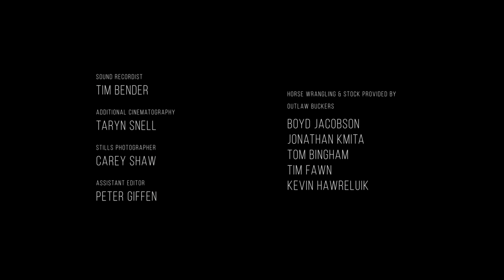Ride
Bareback bronc riding is not for the faint of heart. The risk of serious and possibly fatal injury looms with each buck and kick. For Liam Marshall, it’s a thrill he’s always known growing up in the Big Muddy Valley, in rural Saskatchewan. Training to compete and become a bareback champion requires his complete focus. It’s clear that it fills his every waking moment (when he’s not checking his cellphone). Surrounded by family and providing inspiration to his three younger brothers, this brave teenager holds on tight to a tradition that’s been passed down through generations.

Directed by Kristin Catherwood - 2017 | 7 min